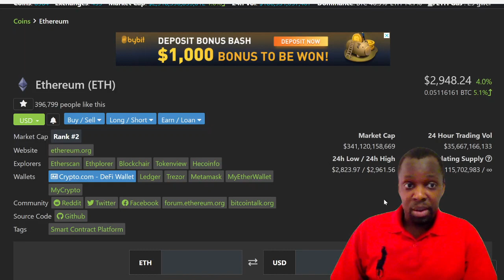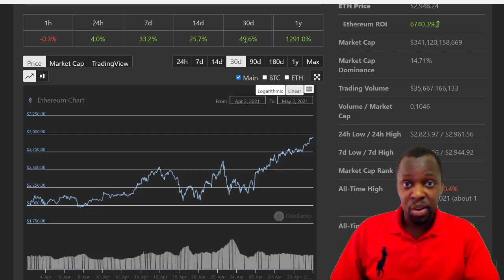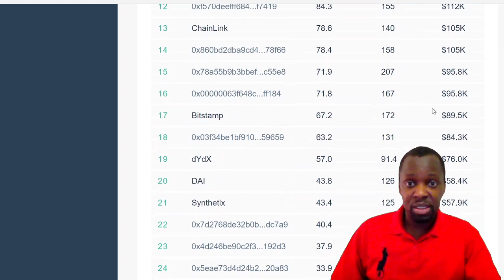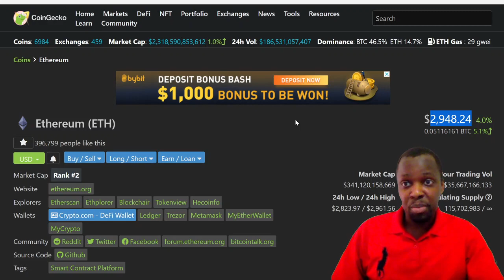ETHEREUM TO $3000! | GSK WEALTH BUILDERS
●▬▬▬▬▬▬▬Recommendations▬▬▬▬▬▬▬●

●▬▬▬▬▬▬▬▬ ABOUT US !!!▬▬▬▬▬▬▬▬●